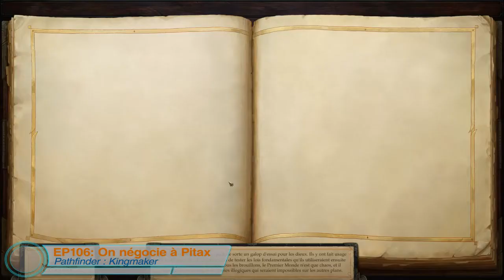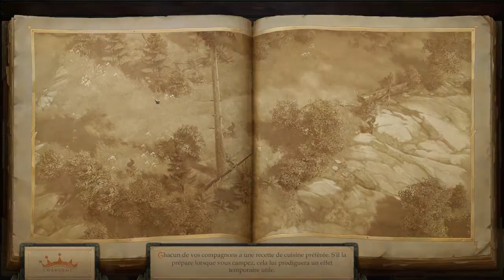FR Pathfinder kingmaker ep107 Octavia et nuée d ecureils furieux